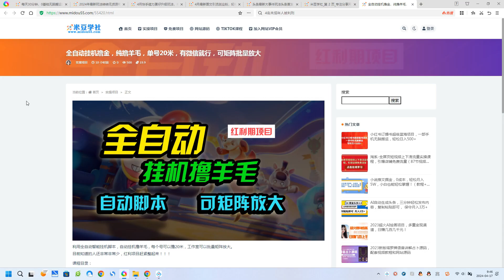全自动挂机撸金，纯撸羊毛，单号20米，有微信就行，可矩阵批量放大